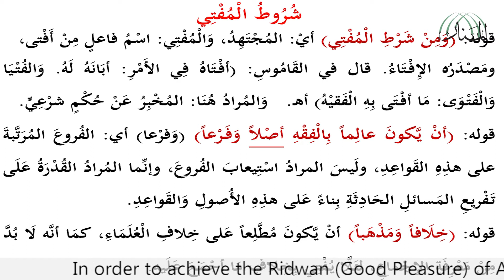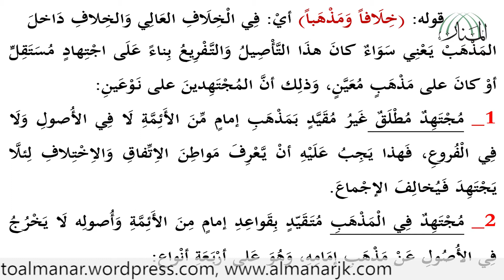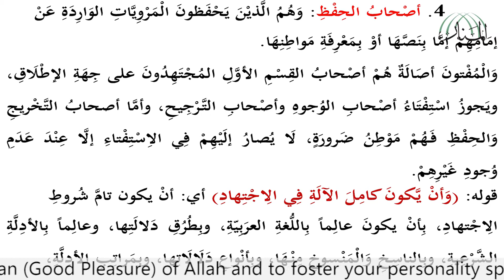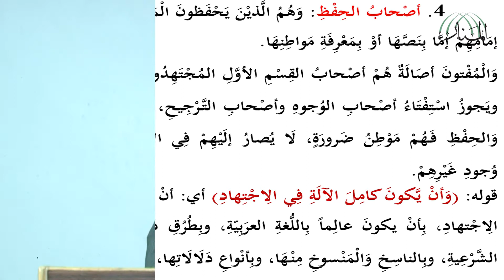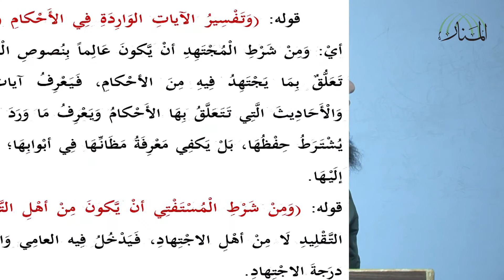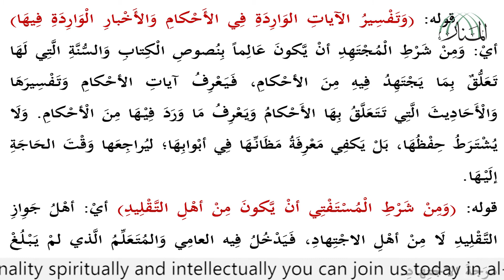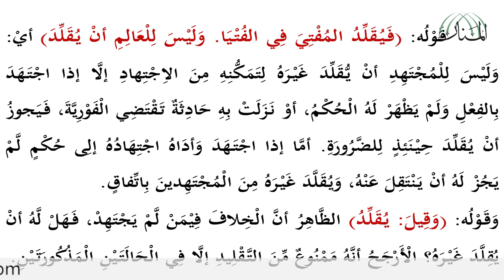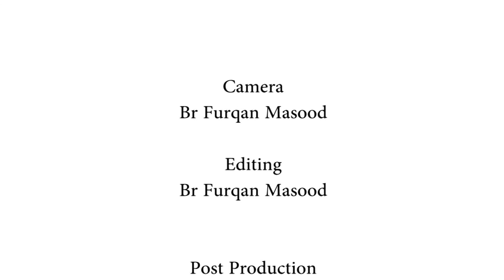Lecture 40 Usūl al-Fiqh (al-Waraqāt fī Usūl al-Fiqh)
Usūl al-Fiqh

By
Shaykh Ashfaq Ahmad Wani
(Kashmir)

Textbook
al-Waraqāt fi Usūl al-Fiqh

by

Imām al-Haramayn al-Juwaynī
(419-478 A.H.)